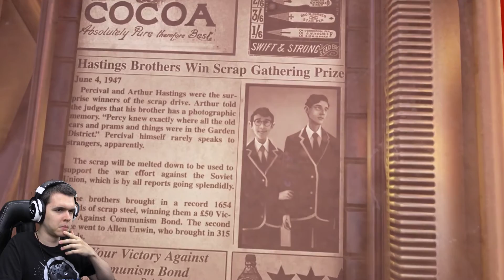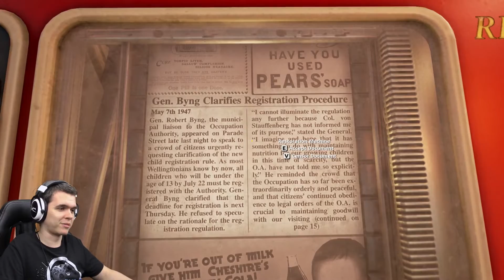FÜLIG ÉRŐ MOSOLLYAL | We Happy Few (magyar / hun gameplay)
RAJTUNK KÍVÜL SENKI SEM KEREK! MINDENKI RÁNK FENI A KÉSÉT! Nézzük meg milyen paranoiás élményt nyújt a We Happy Few, amiben egy olyan alternatív világba csöppenünk, ahol úgy döntünk nem élünk többé a boldogság ködös fátyla mögött.

Kövess minden felületen!